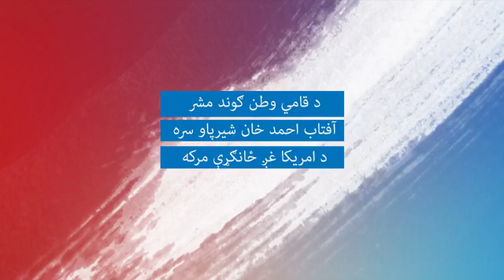Chariman Aftab Sherpao Interview on VOA Pashtu 25th FEB 2019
چئیرمین آفتاب احمد خان شیرپاؤ کا وائس آف امریکہ (پشتو) کو انٹرویو
25 فروری 2019